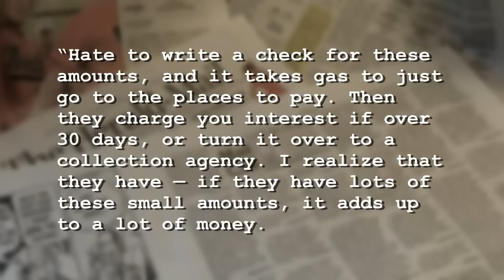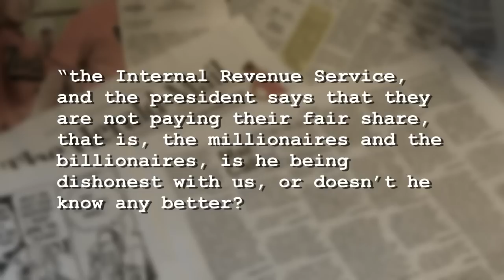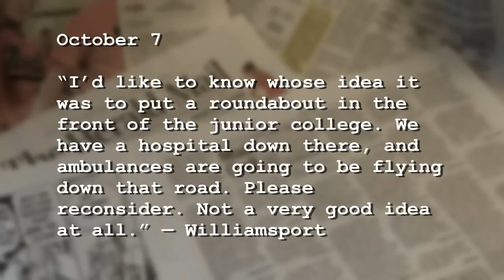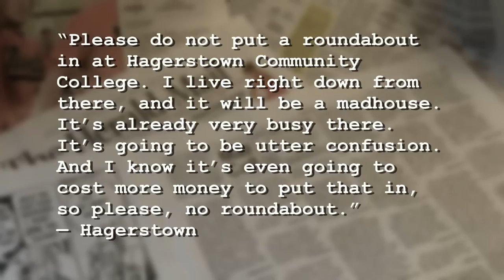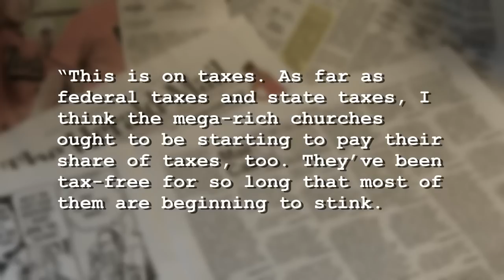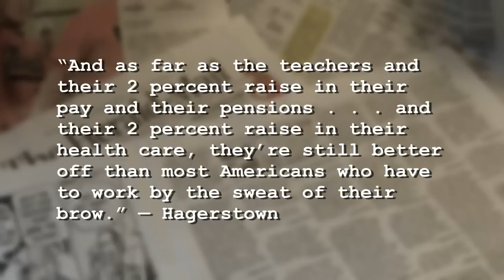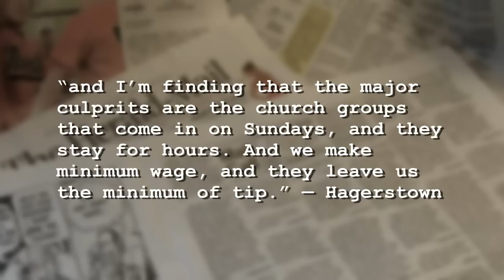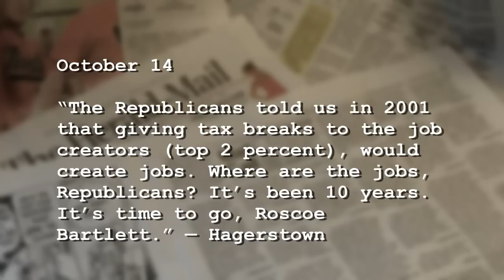Riffing on Mail Call #34: 10/17/2011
Local traffic issues! That'll bring in the subs! Topics discussed this time around include the pending installation of a roundabout in front of Hagerstown Community College, how old people who don't like to write small checks pay small bills, the age of Congressman Roscoe Bartlett, and more!